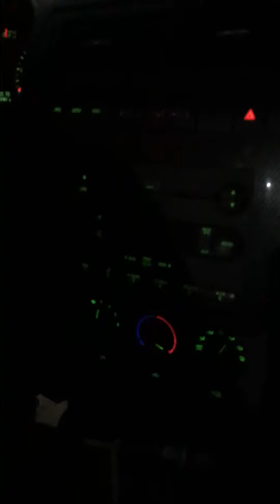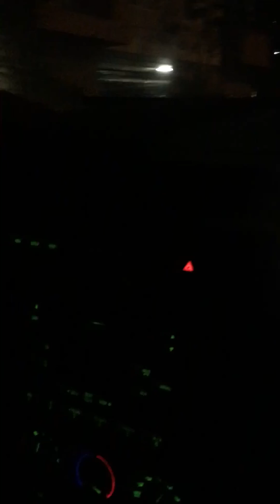12/19/19 You’re Still The One in Spanish (8:56 pm)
12/19/19 You’re Still The One in Spanish (8:56 pm)